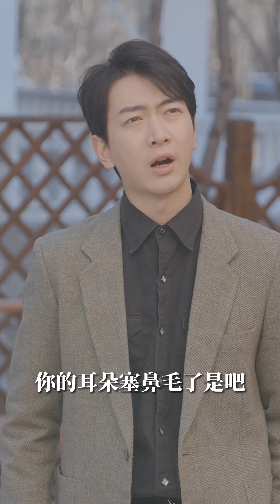《我的绝色总裁娇妻》第91~99第一季大结局：顾辰真实身份被揭开，美女总裁娇妻失落不行遭绑架，漂亮妹妹办坏事#都市#男频#玄幻#短剧#逆袭#反转#爽文#神医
【每天更新，欢迎追剧】
顾辰真实身份被揭开，美女总裁娇妻失落不行遭绑架，漂亮妹妹办坏事#都市#男频#玄幻#短剧#逆袭#反转#爽文#神医